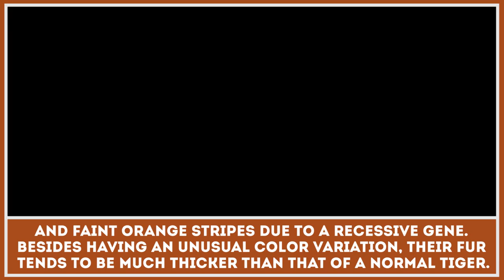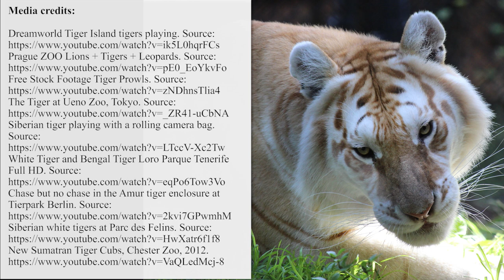Do Golden, Black, White and Blue Tigers Exist? Truth about Tiger Color Variations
Although it is generally accepted that tigers have orange coats with dark stripes, this is only one of several color variations of these big cats. Depending on the species, tigers can have white, black and even golden fur, however the stripes are still dark.

There is also one interesting fact that kids and adults could learn from this video – the patterns of the stripes are replicated on the animal’s skin too.